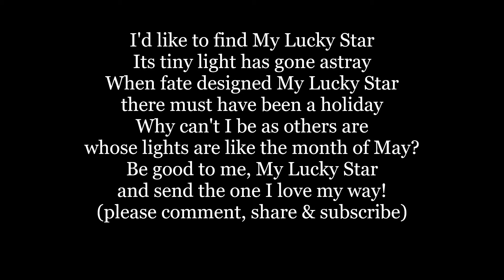MY LUCKY STAR I'd Like To Find Lyrics Words text trending 1928-9 sing along song music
I'd like to find My Lucky Star
Its tiny light has gone astray
When fate designed My Lucky Star
there must have been a holiday
Why can't I be as others are
whose lights are like the month of May?
Be good to me, My Lucky Star
and send the one I love my way!

from 1929 New York musical "Follow Thru"
(Ray Henderson (music) Lew Brown (lyrics) Buddy De Sylva (l) 1929)
Recorded by Jack Hylton & his Orchestra 1929
Fred Waring's Pennsylvanians 1929
Paul Whiteman & his Orchestra 1929
The Pasadena Roof Orchestra 1972